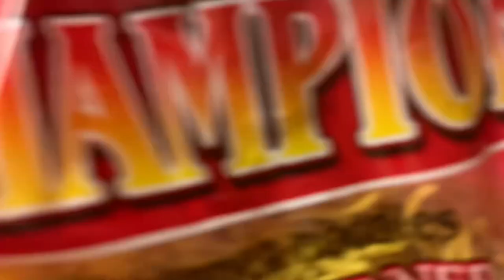Vlog : Magnetic lashes, Walmart | Vegan Chowmein 💯♥️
If you’d like him to create a beat of background music for your videos, send him a email!